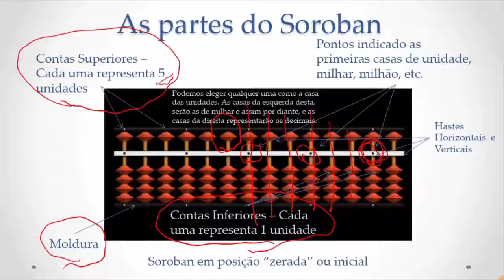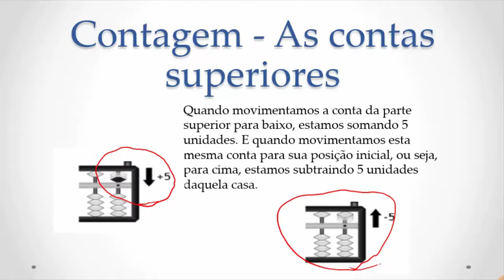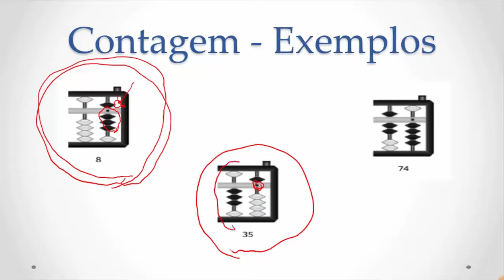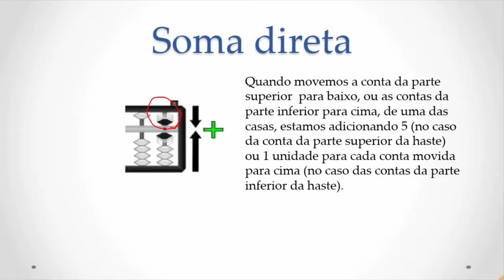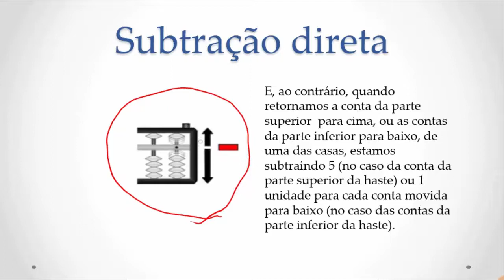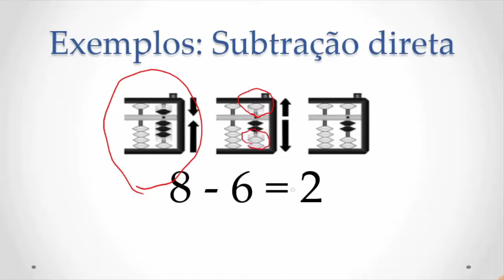🔴 Aula 01 - Fundamentos do Soroban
Nesta aula aprenderemos os primeiros fundamentos do Soroban.

Elimine o medo da Matemática e pare de perder pontos na sua prova!

Aprenda matemática se divertindo e desenvolvendo uma habilidade que vai fazer você entrar dentro da sua prova com uma calculadora de forma totalmente legal e honesta!

Descubra como clicando no link abaixo e ganhando as 16 primeiras aulas deste método que transforma você em uma máquina de calcular sem fazer esforço: